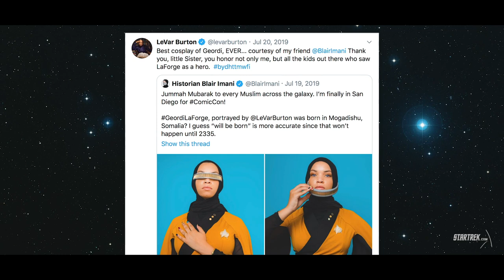First Contact: Blair Imani | Star Trek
Blair Imani shares what Star Trek: The Next Generation means to her, and why Geordi La Forge is her hero.